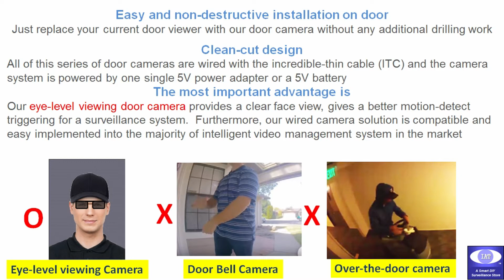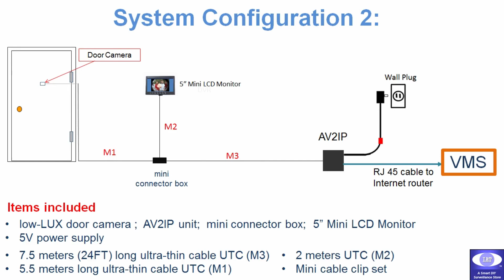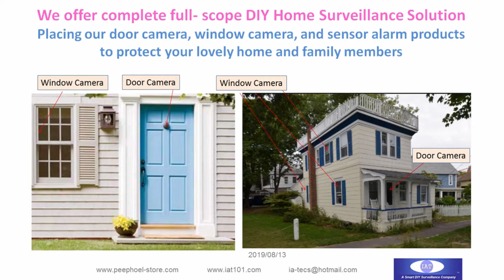Low LUX door peephole camera for Blue Iris, Synology Surveillance Station, intelligent VMS w/ ONVIF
This short demo video will introduce you a series of low LUX door peephole camera for VMS (video management system / software) applications.
The door camera system is very easy to set up, and it is compatible to all ONVIF surveillance systems for the security video management.
The eye-level viewing door camera gives a clear view of visitor's face, and better motion-detect triggering for a surveillance alarming.